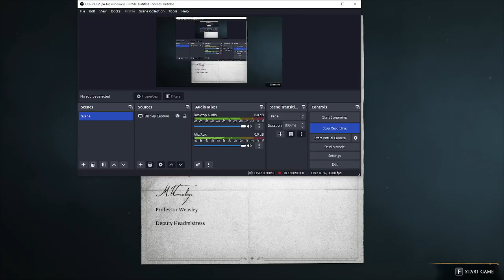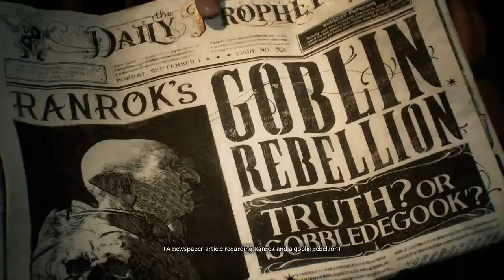Hogwarts Legacy 1# Prima Ora